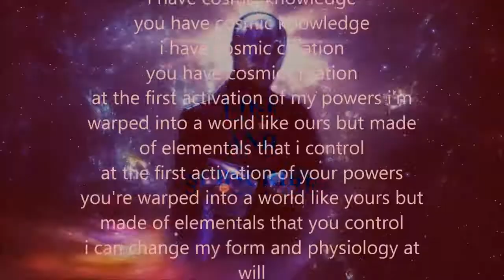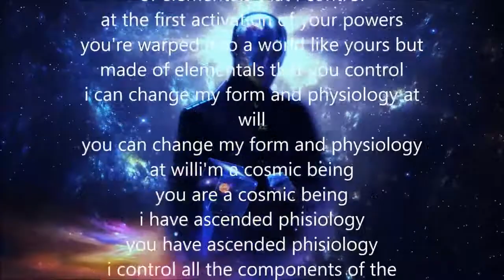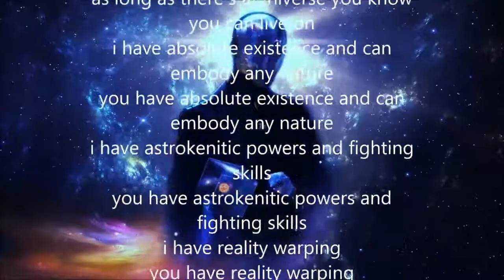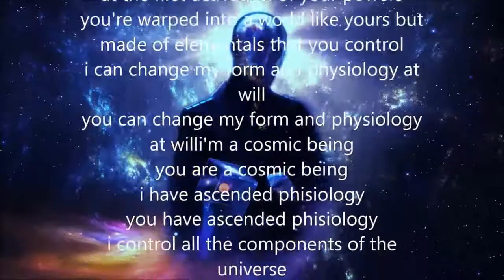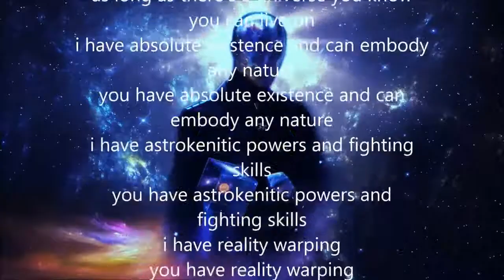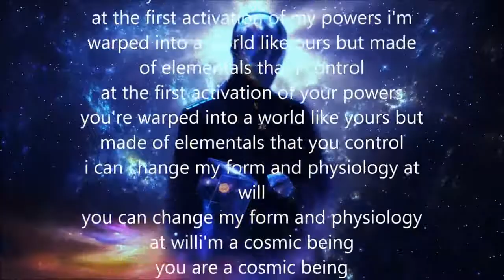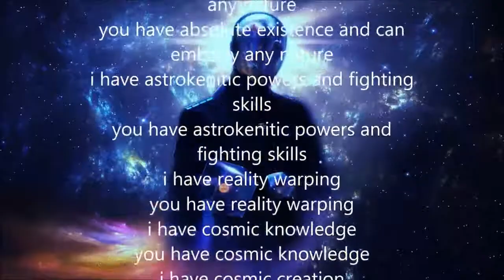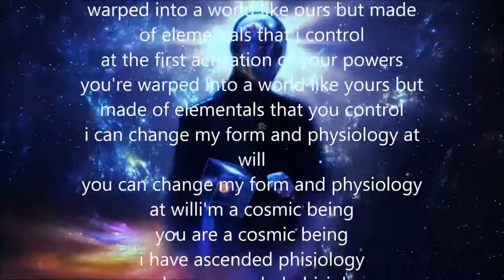Become A Cosmic Being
Affirmations:
I’m a cosmic being
you are a cosmic being
I have ascended physiology
you have ascended physiology
I control all the components of the universe
you control all the components of the universe
I have omnipresence
you have omnipresence
I have omniscience
you have omniscience
I can change to plane physiology
you can change to plane physiology
I have omnipotence
you have omni potency
as long as there's a universe I know I can live on
as long as there's a universe you know you can live on
I have absolute existence and can embody any nature
you have absolute existence and can embody any nature
I have astrokenitic powers and fighting skills
you have astrokenitic powers and fighting skills
I have reality warping
you have reality warping
I have cosmic knowledge
you have cosmic knowledge
I have cosmic creation
you have cosmic creation
at the first activation of my powers I'm warped into a world like ours but made of elementals that I control
at the first activation of your powers you're warped into a world like yours but made of elementals that you control
I can change my form and physiology at will
you can change my form and physiology at will

I have visited many channels that are working with subliminal affirmations and found that they are not subliminals.

• Subliminals are below the level of conscious awareness, these are messages that are buried under a song or music, you’re not supposed hear it, you might if you listened hard enough, but these messages are meant for the subconscious mind, the subconscious listens without predetermined judgments, it simply listens.